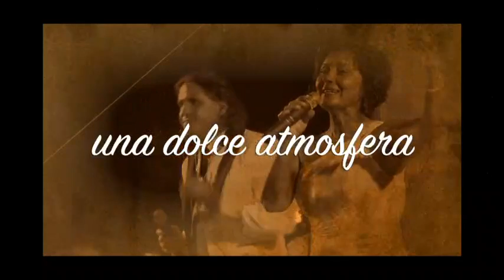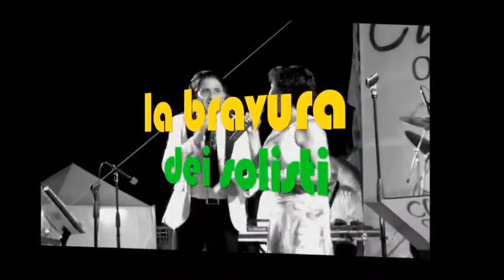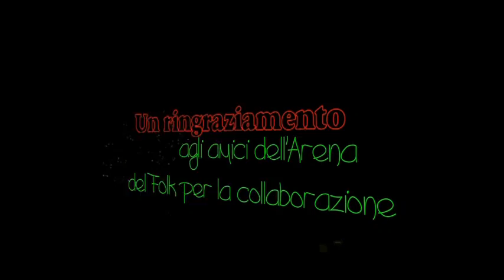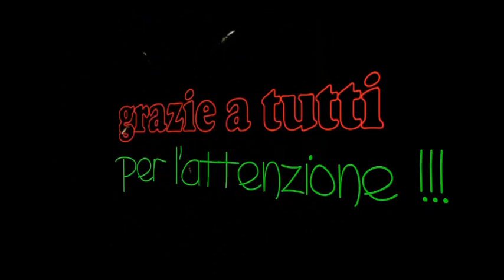Orch Claudio Nanni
Da Primino questo Live registrato a Santarcangelo in una serata di Agosto. Dedicatissimo a tutti gli amici del ballo romagnolo e ai Sanmarinesi del gruppo Tizio Folk dell’Arena del Folk Con tutta l’amicizia che ci unisce’